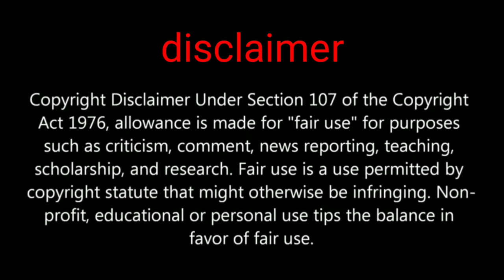Pubg mobile new Erangel 2.0 now available in beta 1.0 and more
Hi friends in this video we are going to show you about pubg mobile upcoming update new map new ux new setting and control and more...
pubg mobile erangel 2.0 release date in global version

PUBGMOBILE2020
PUBG MOBILE

Daily one video all about pubg on YouTube
We are always upload news after confirm
Answer all your comment all time
Tips and tricks video all about pubg
This channel provide you all news first
 this channel is not support any hacking